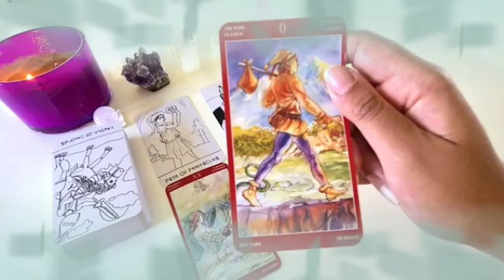برج الجدي من 21 إلى 28 يوليو 2024 // لهجه غربيه من شخص😱امرأة تسلب رزقك اسمها😭شخص يحبك اسمه يا جدي😍